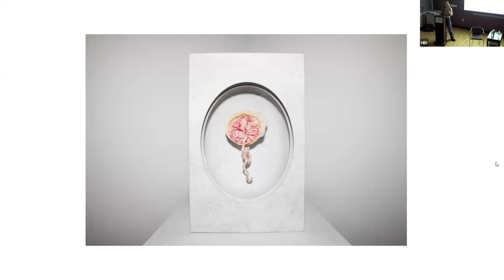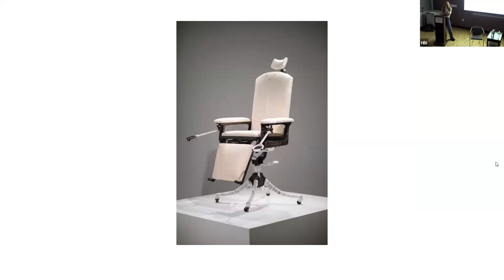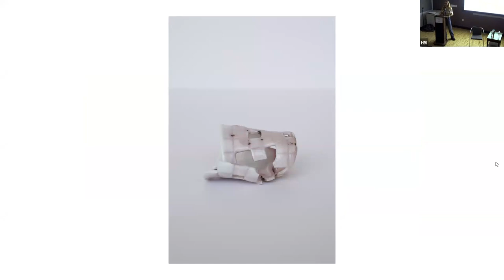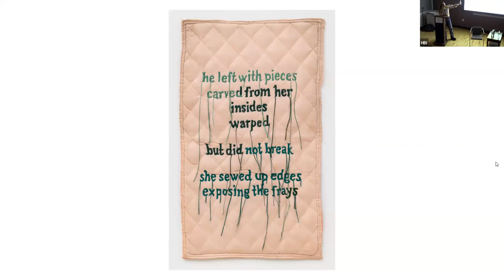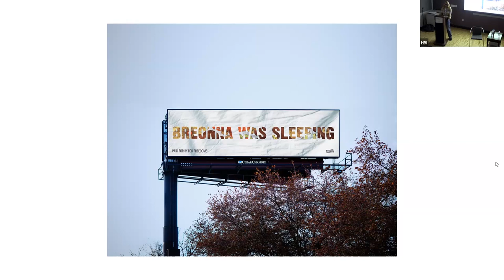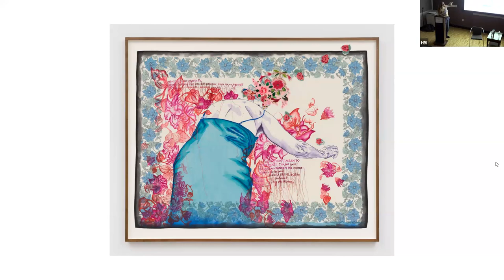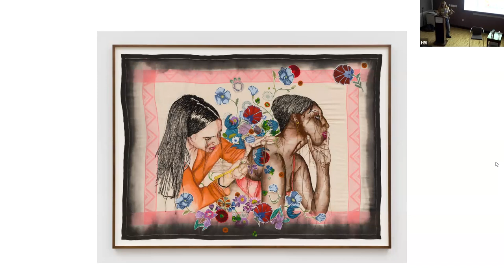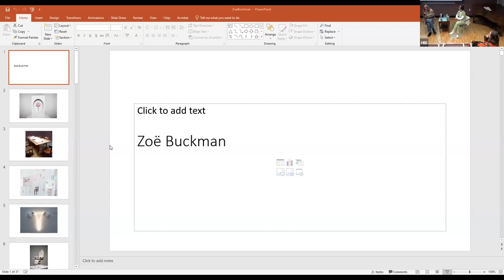Artist Talk: Zoë Buckman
Artist Zoë Buckman discusses her multidisciplinary artistic practice and her 2019 work, "According to Grandma," in this artist talk co-presented by the Hadassah-Brandeis Institute and the Rose Art Museum.